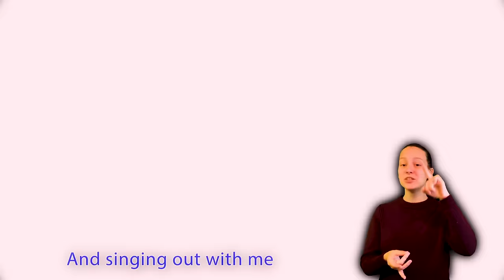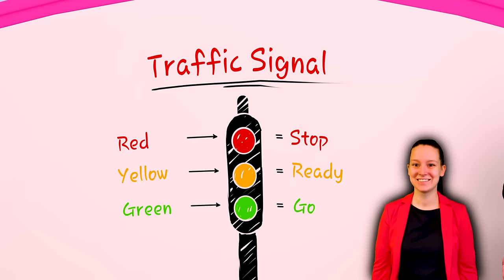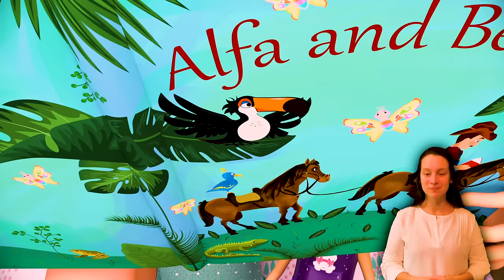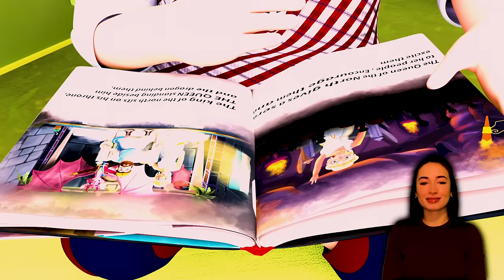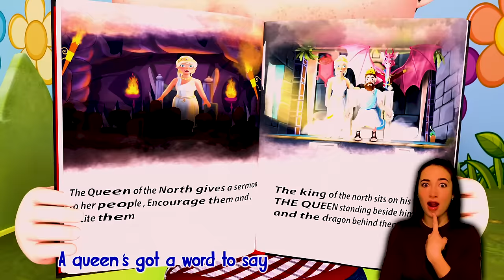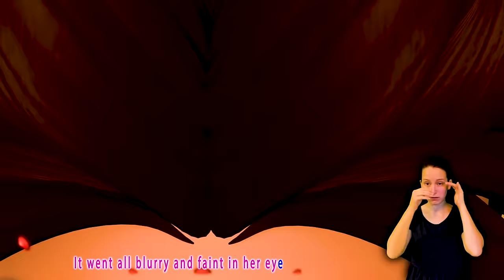𝑵𝑬𝑾 Baby Shark doo doo 🦈, Baby Shark Dance School Day , Wheels on the Bus - Banana CartoonPreschool